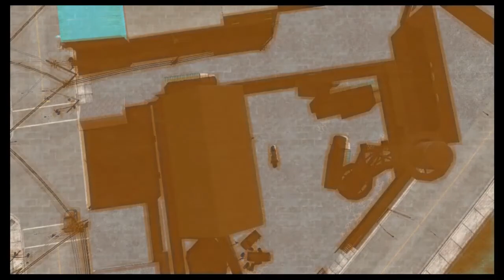No More Heroes #6 - DESTROYYYYYYYYYYYYYYY!!!!!!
Seizure warning at around 10:09